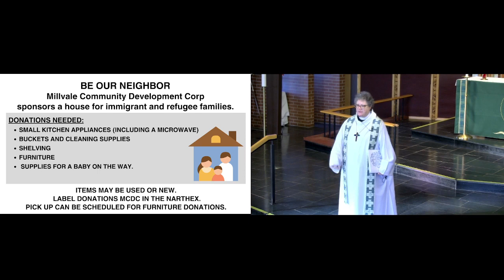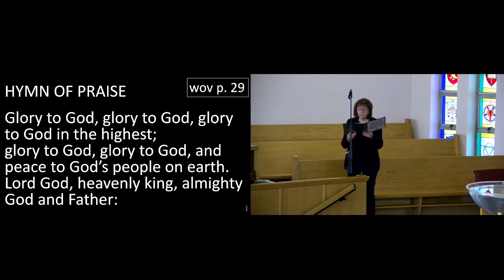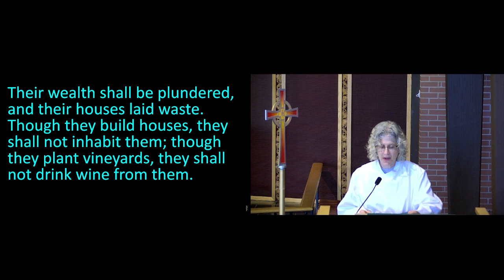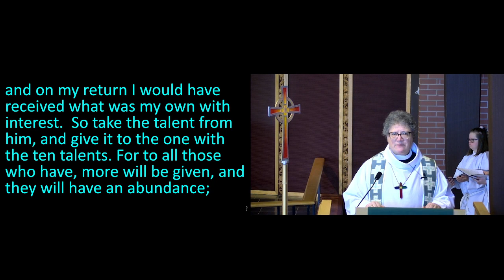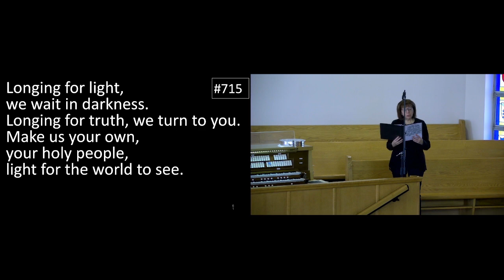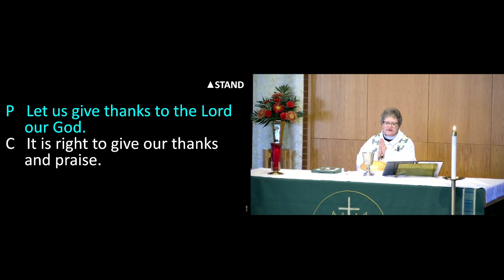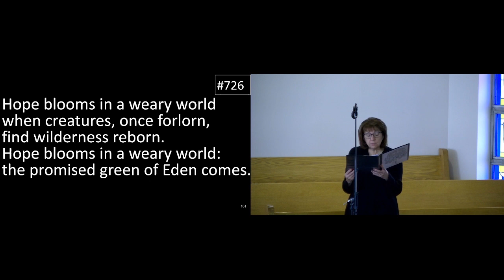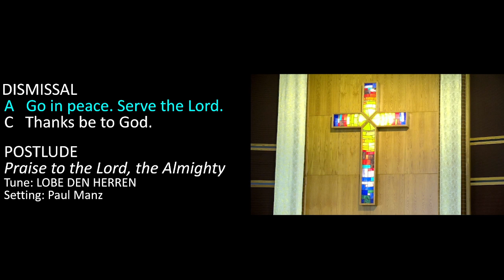November 19, 2023 8:30AM